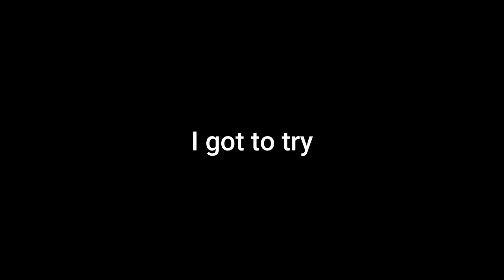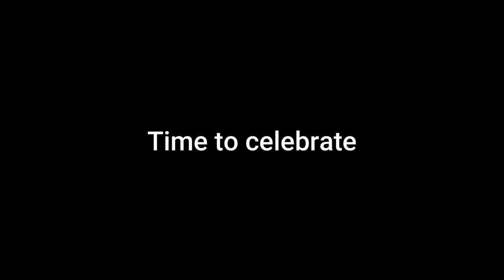The World Record Rail Slide (532ft)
Jesper Tjäder sets a new world record for the longest rail slide!
Can't thank Red Bull enough for letting me have a piece of this project. An absolute honor to watch Jesper claim a World Record! None of this would've been possible without you guys... so friggen grateful for all you rubber duckies...